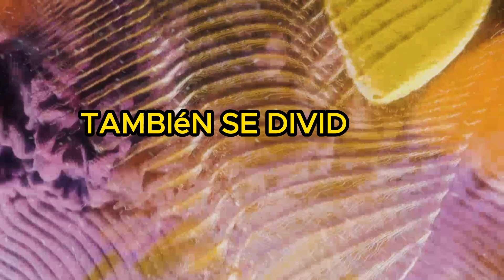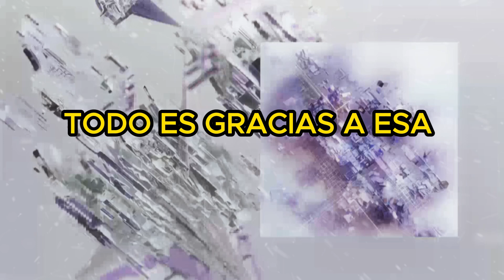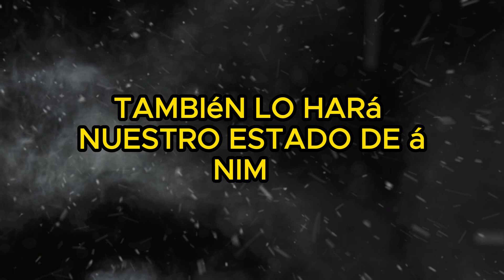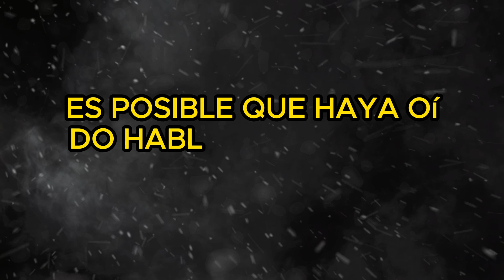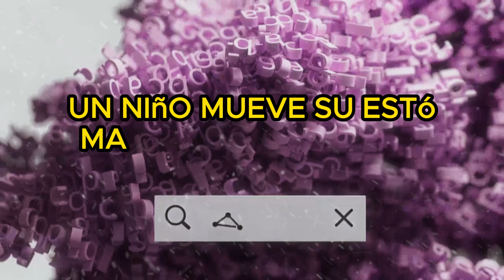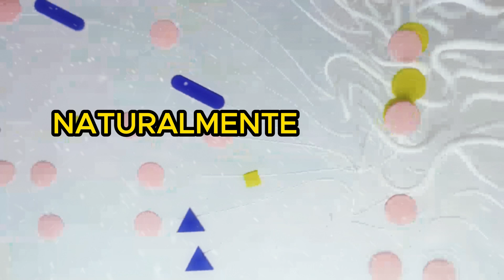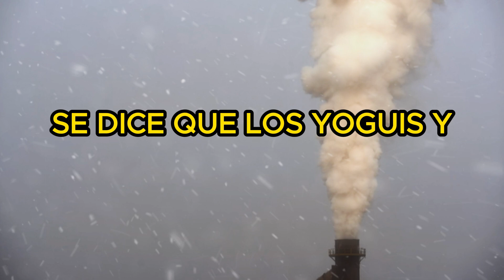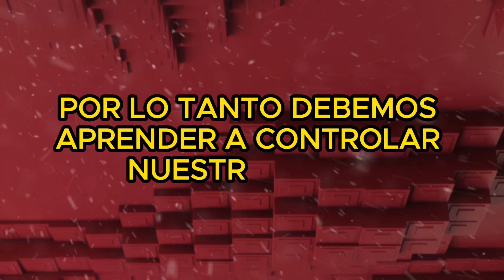Relación Entre La Respiración Y La Mente | Sabiduría Budista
En la sabiduría budista, la relación entre la respiración y la mente ocupa un lugar central. Esta conexión se destaca como un enfoque fundamental en las prácticas de meditación budista, donde la respiración se utiliza como una herramienta para calmar y enfocar la mente. Se considera que el control consciente de la respiración tiene un impacto directo en el estado mental, permitiendo alcanzar un mayor equilibrio emocional y claridad mental. La práctica budista sostiene que a través de la observación de la respiración, se puede comprender la naturaleza de la mente y su interrelación con las emociones. Esta interconexión ofrece un camino hacia la paz interior y el desarrollo espiritual, siendo uno de los pilares fundamentales del camino budista hacia la iluminación.